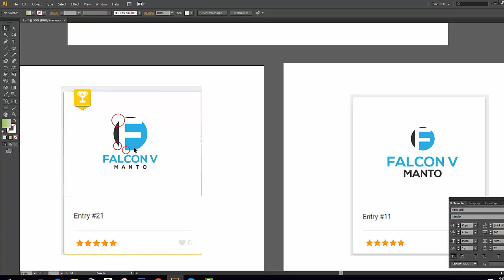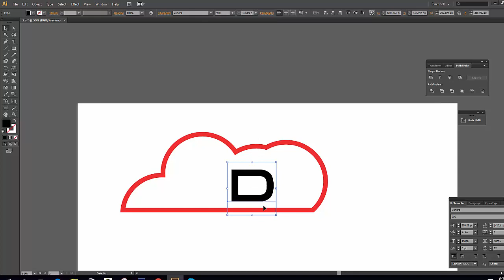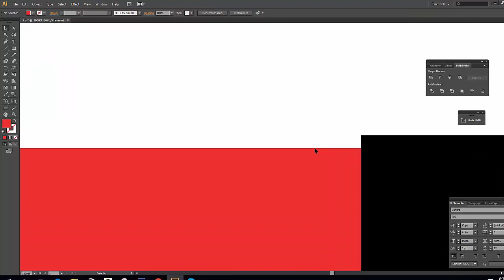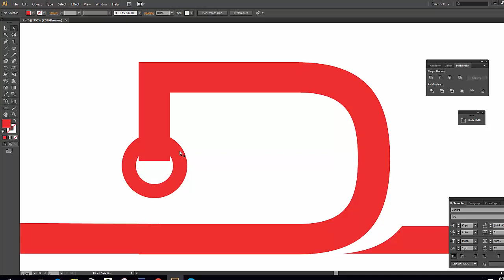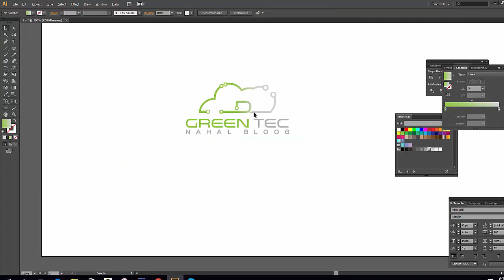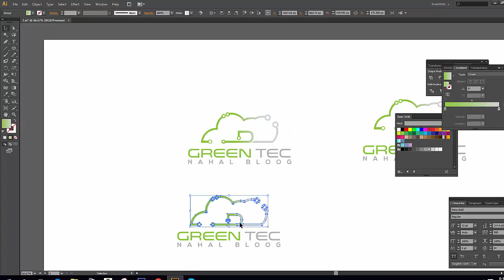আপনাকে বাদ দিয়ে অন্য জনকে Winner করলো কেন | ১০০% উইনার হয় সম্ভব | How to 100%winner is possible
আপনাকে বাদ দিয়ে অন্য জনকে Winner করলো কেন | ১০০% উইনার হয় সম্ভব | How to 100%winner is possibleI have this graphic
design's chain. Here you can learn many kinds of designs and jobs.